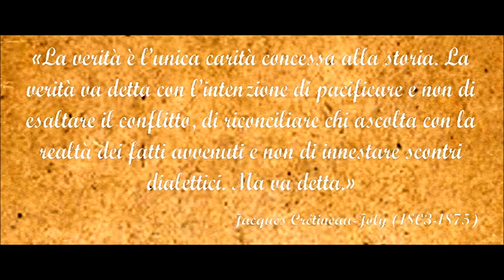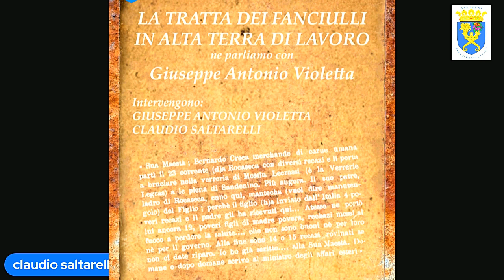La tratta dei fanciulli in alta Terra di Lavoro ne parliamo con Giuseppe Antonio Violetta